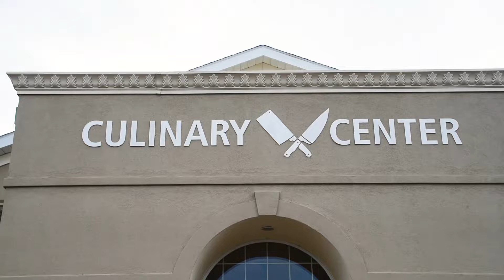Barbecue Summit 2019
A collection of the nation’s most recognized pitmasters journeyed to the Certified Angus Beef ® Culinary Center in Wooster, Ohio, to do what they do best: barbecue! Experience what they discovered and created, all with the very best brand of Angus beef.